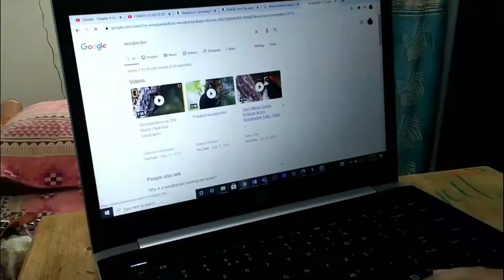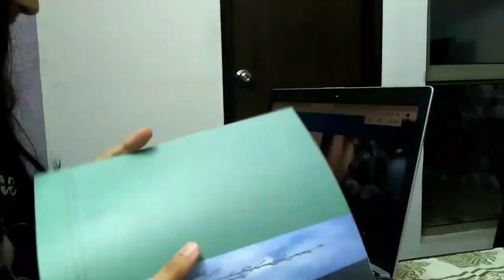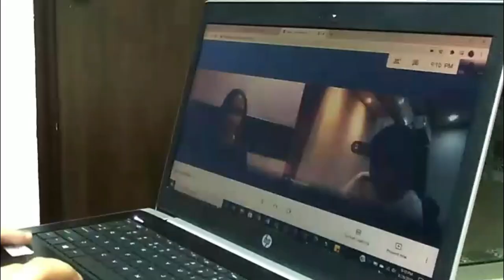Productive online school day // 6 HOURS OF STUDYING🥴 Indian CBSE 9th Grader!!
Comment for the brekki recipe  and please don't come at for using the word productive in each title😂

Much love,